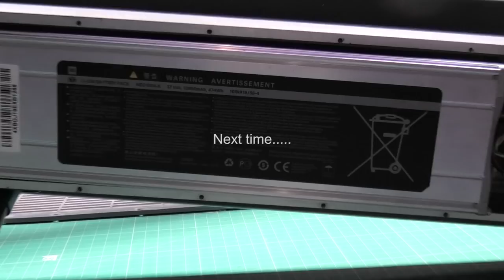Xiaomi M365 Pro scooter review and an abandoned canal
Link to product
Link to an EU shipped version (slightly lower battery capacity)
This is superb fun! After unlocking it, it now does 23mph but I'm not finished yet.
Part 2 will cover dismantling and part 3 will cover all the mods I'm doing (new BMS & higher voltage battery). I want more POWER! 😁
Oh... I discovered you can change it to MPH but it needs to be done in the Xiaomi home app.